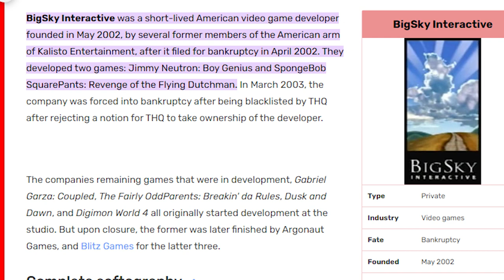Revenge of the Flying Dutchman... was it a bad game?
Was SpongeBob Revenge Of The Flying Dungeon a bad game as people make it out to be? I'm going to be playing it 100% to find out myself it is any good.

Streaming over there most days.